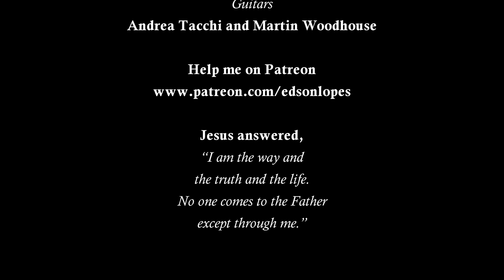Edson Lopes plays BACH: Six Little Preludes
0:10 Prelude No. 1, BWV 933
1:34 Prelude No. 2, BWV 934
3:50 Prelude No. 3, BWV 935
5:26 Prelude No. 4, BWV 936
7:47 Prelude No. 5, BWV 937
9:13 Prelude No. 6, BWV 938

Transcribed:
Edson Lopes

Guitars:
Andrea Tacchi (Italy) and Martin Woodhouse England)

Strings:
D'Addario Classical Strings